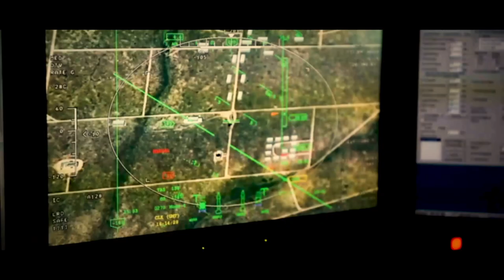ABMS will deliver DecisionSuperiorty to the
ABMS Branding Video
UNITED STATES
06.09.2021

ABMS will deliver DecisionSuperiorty to the @usairforce & @SpaceForceDoD. This is all-domain command and control.

Film Credits: Video by Jamie Chapman and Trevor Wood
2D Audiovisual Squadron

Command and Control
U.S. Air Force
Space Force
ABMS
JADC2
Decision Superiority